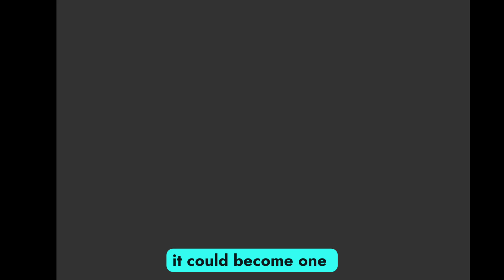New 2026 MiG-41 – Russia’s Hypersonic Monster Fighter Jet That Terrifies the West!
2026 MiG-41 – Russia’s Hypersonic Monster Fighter Jet That Terrifies the West!

Description:
The 2026 Mikoyan MiG-41 is finally here, and it’s rewriting the future of aerial warfare. Designed to replace the legendary MiG-31, this 6th-generation hypersonic interceptor promises Mach 4+ speeds, stealth capability, laser weapons, and space-level altitude performance. Could this be the most advanced fighter jet on Earth? Or even beyond?

In this video, we break down the insane specs, next-gen technology, and global impact of the MiG-41. From Russia’s military ambitions to the West’s growing fears, this jet isn’t just a weapon—it’s a statement.

📌 Top 10 Cover Titles:

2026 MiG-41 – The Jet That Shouldn’t Exist!

Russia’s Hypersonic Beast: The MiG-41 Explained

2026 MiG-41 – Faster Than Anything in the Sky!

Why the West Fears Russia’s MiG-41 Fighter Jet

MiG-41 – The World’s First Space-Capable Jet?

2026 MiG-41 – A New Era of Hypersonic Warfare

MiG-41 Interceptor – Too Fast to Catch, Too Deadly to Stop

Russia’s MiG-41 – Can America’s Jets Compete?

The Truth About Russia’s 2026 MiG-41 Fighter

MiG-41 – The Most Dangerous Fighter Jet Ever Built?